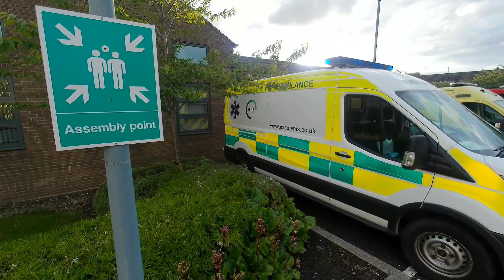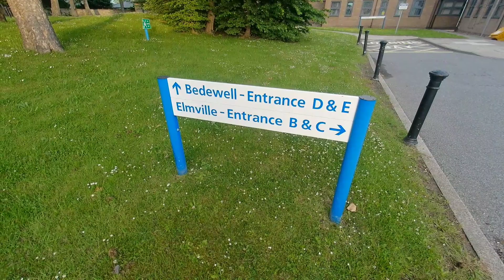I HAD A DISASTER OF EPIC PROPORTIONS!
Talking about having a major disaster in the house and a few other things at Monkton Hall!